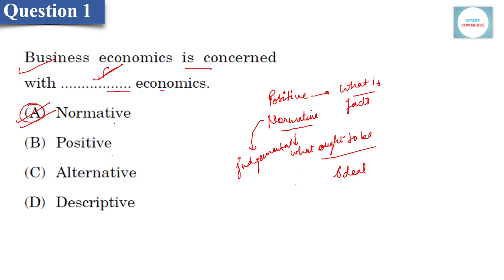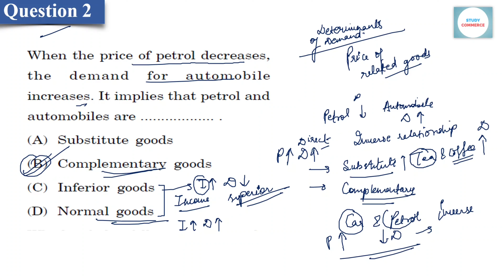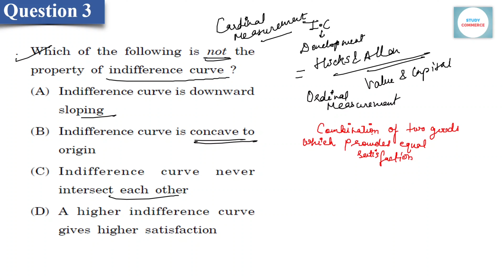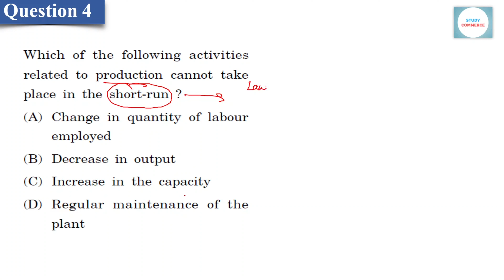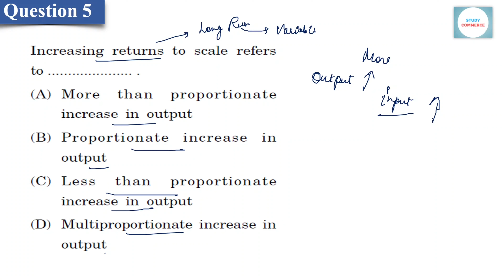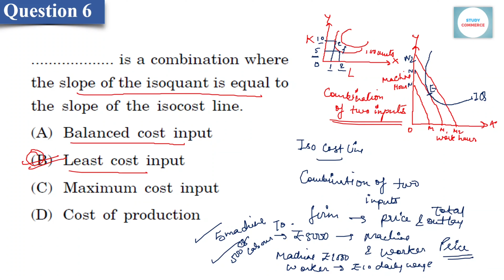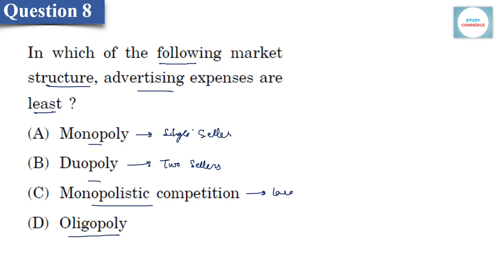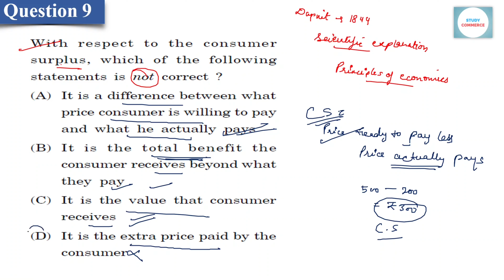Economics | Maharashtra SET (MH-SET) 2023 | PYQs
Join and get free PDFs!
Method 01:
Just click on the given Telegram link and join!
    or
Method 02:
Go to your browser (Google Chrome or something) and manually type the URL given below, and join!